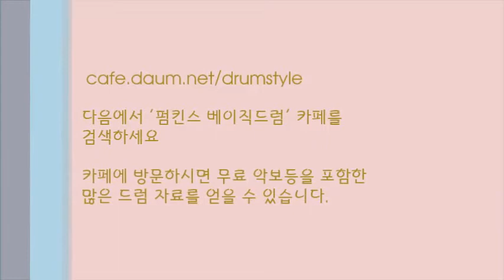[BD2-P10-6] 펌킨스 베이직드럼 2권 - 하이햇 엇박 리듬 + 오픈